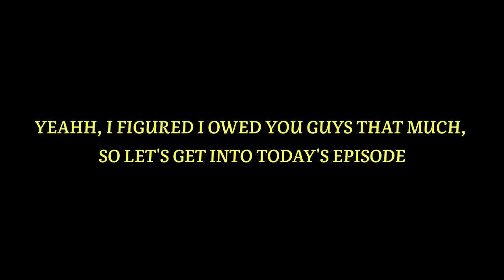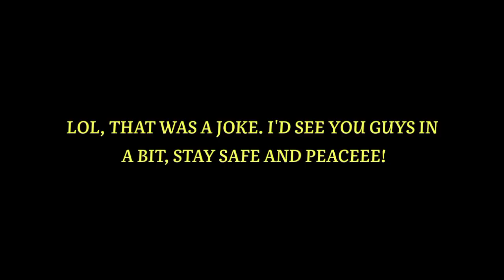RATING YOUR TEAMS EPISODE 23! BEST WAYS TO IMPROVE YOUR SQUAD! CHEAP BEASTS! FIFA MOBILE 20!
Another day, another episode. Lots of fixing done, 14 teams rated. Enjoy fellas.